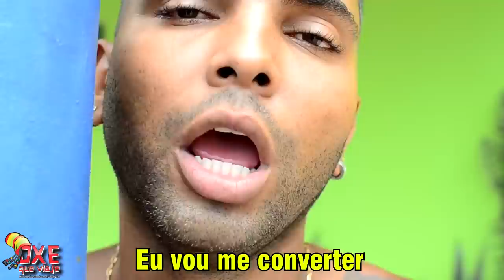La Fúria e Bartz - Fábio Assunção | PARÓDIA